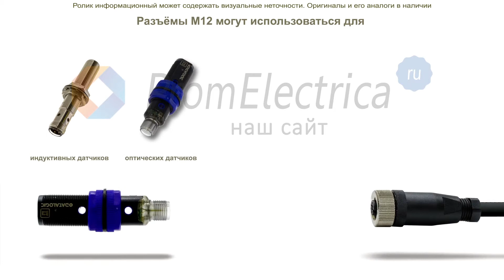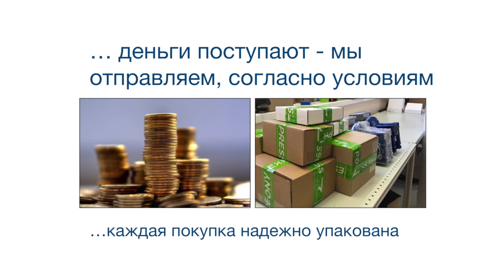PRD12-8DN2 Индуктивный датчик Autonics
Предлагаем НЕэкранированный индуктивный датчик
с дистанцией срабатывания: 8 мм
в цилиндрическом корпусе M12
Особенности датчика: NPN Выходной сигнал плюс
Электрическая схема: 1NC
Материал: Латунь
Частота срабатывания: 400 Гц
Степень защиты: IP67. корпус пыленепроницаем и защищен на
случай кратковременного погружения в толщу воды
Присоединение: Кабель 2M
Рабочая температура: от -25°C до 70°С